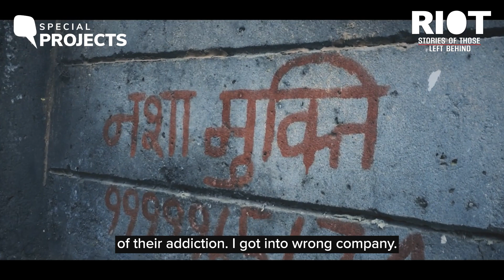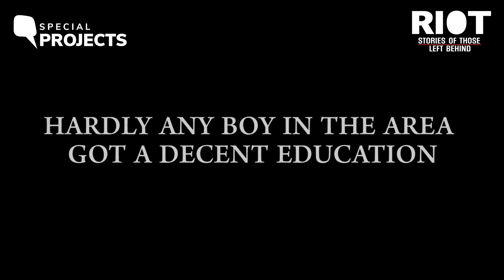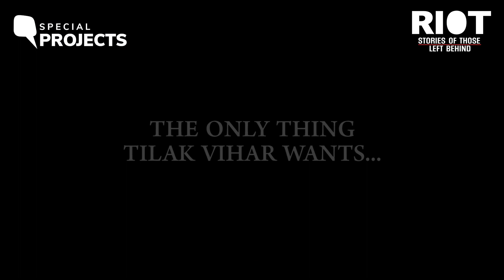Riot Ep 2: How Widows' Colony in Delhi Never Recovered from the Trauma of the 1984 Anti-Sikh Riots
Tilak Vihar in Delhi is home to almost 900 families, most of them Sikhs. The locality, rather the people living here, have a dark past, which haunts them even today. Perhaps that’s the reason why everyone knows Tilak Vihar as the widows’ colony.
Almost every family here lost their loved ones in the 1984 anti-Sikh riots.